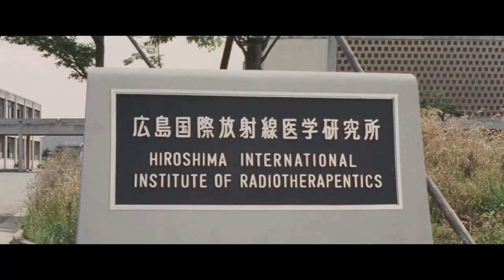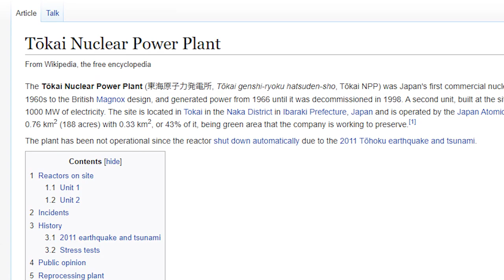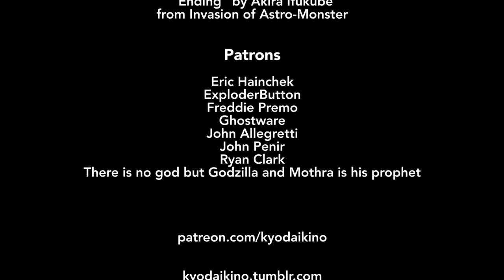Ultimate Kaiju Binge #5: Daiei has joined the chat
Two more bangers from Toho, plus two Gamera films and a fantasy period piece from genre newcomers Daiei!

This is a critical/educational work and constitutes fair use of copyrighted material under US law.